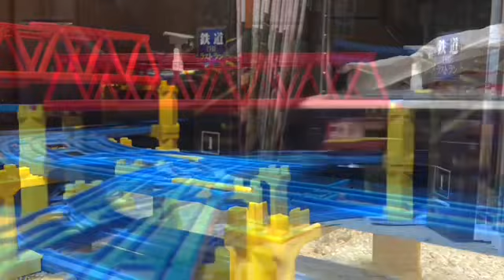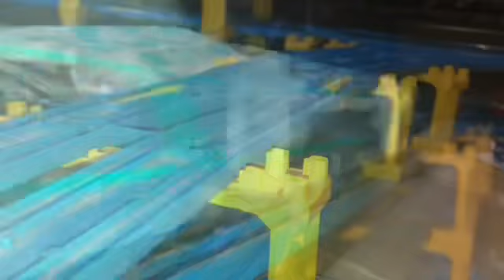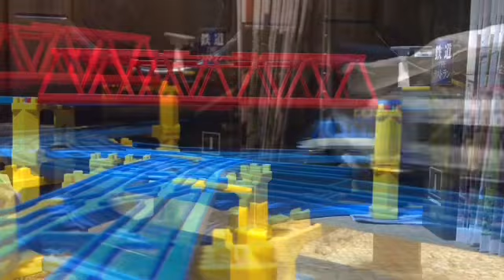HTTR エターナリペア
Ritaが歌うゲーム・ソングの1つ､エターナリペアを使用したプラレール鉄道PVです。
私の好きなアニメのキャラクターたちが､一斉出演しているクロスオーバーのEDの1つに採用されたらと言うイメージをして制作しました。
EDのため､電車・気動車を使用した列車たちが出演していますので、そこだけはご了承ください。